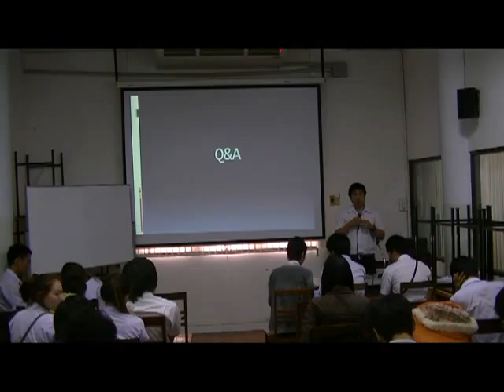Present Concept Idea #1 - 02/04/2555 - 5101240085 - part 2